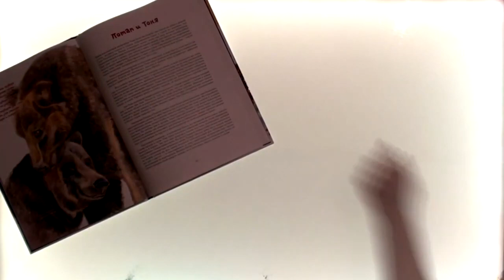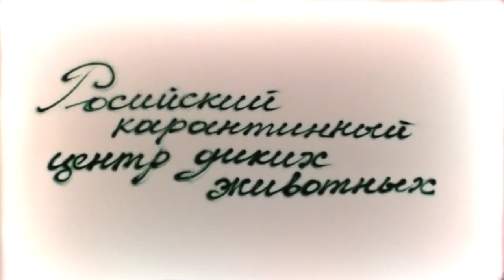Песочный мультфильм по рассказу «Потап и Тоня»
Песочный мультфильм по рассказу «Потап и Тоня» из книги Кристины Кретовой «Друг за Друга», анимация - театр песочной анимации Веры Лекомцевой, текст - актеры театра БТК Ушаковы Василиса и Игорь.